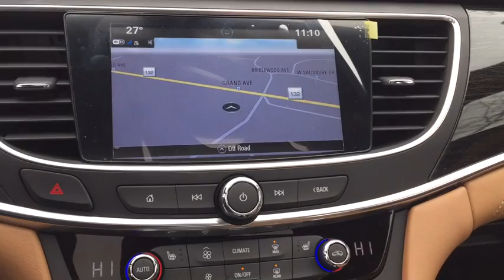2017 Buick LaCrosse Gurnee, Waukegan, Kenosha, Arlington Heights, Libertyville, IL B8077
In the all-new 2017 LaCrosse, staying comfortably connected on the go has never been easier or more convenient. The LaCrosse is designed to deliver a driving experience that is incredibly quiet you can escape everyday noise, everyday. Active Noise Cancellation detects unwanted sounds and helps cancel them out through the vehicle’s speaker system. Innovative acoustic materials help absorb road noise before it reaches you and your passengers ears. With beautifully sculpted proportions and a sleek, modern design, the all-new LaCrosse is the epitome of craftsmanship. Enveloped in quality details, LaCrosse’s seamless architecture demands appreciation at first glance – and well after. So sit back, relax and enjoy the luxury. The LaCrosse also delivers advanced technology throughout. An intuitive Head-Up Display is available to project information onto the windshield, so you can stay focused on the road ahead. Buick IntelliLink lets you play your favorite music, access smartphone contacts, get directions, and more just by using your voice. Experience the luxury of an all-new 3.6L V6 engine with 8-speed automatic transmission that provides power and efficiency, coupled with a 5-link rear suspension for improved handling, and available All-Wheel Drive with Active Twin Clutch to help you feel more connected to the road. The 2017 Buick LaCrosse full-size sedan makes safety a top priority with a suite of standard and available safety technologies. Travel with confidence knowing the all-new LaCrosse has you covered. So sit back, relax and enjoy the ride.Beware of other dealer Rebates that you may not qualify for. All customers qualify for our discounts.Beware of other dealer Rebates that you may not qualify for. All customers qualify for our discounts.